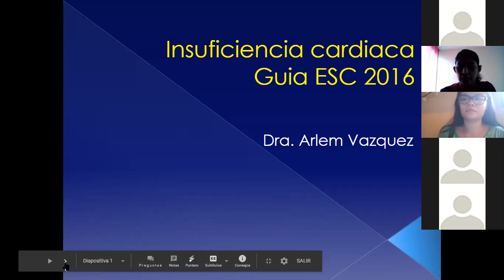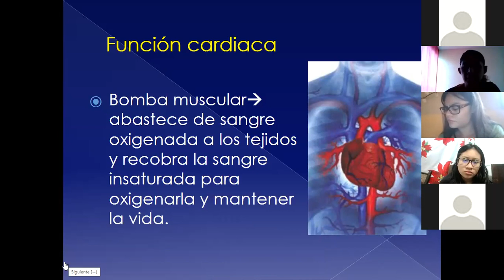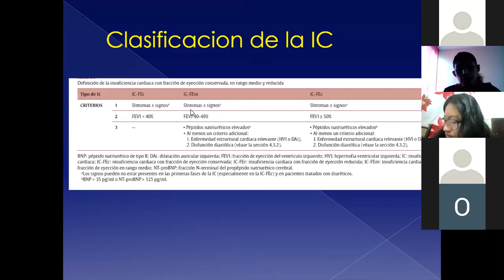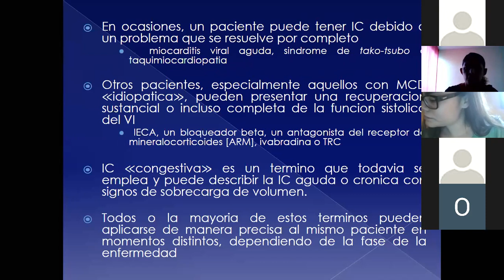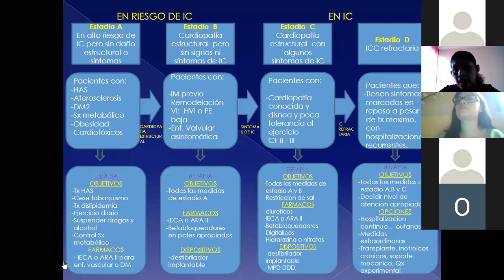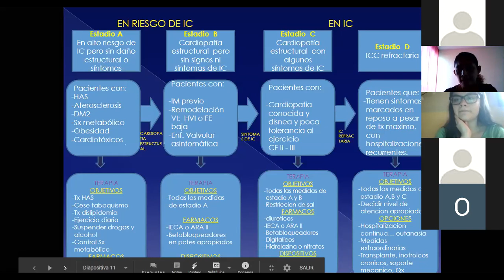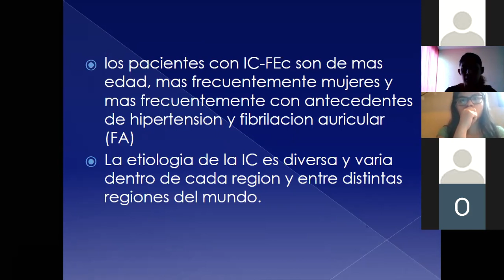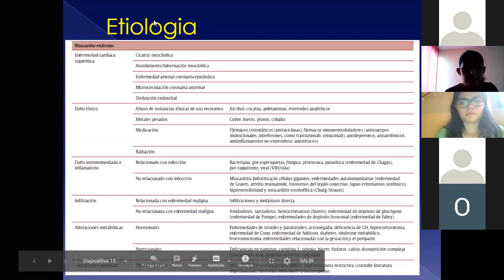CARDIOLOGÍA 07 OCTUBRE 2020